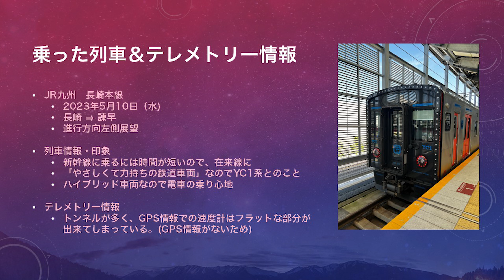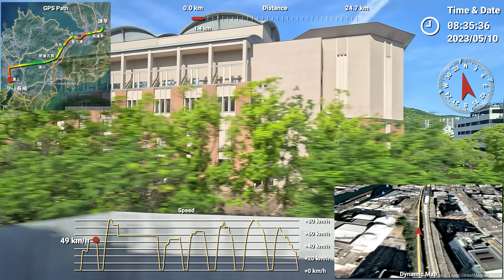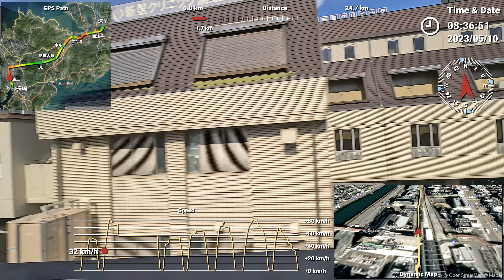JR九州 長崎本線 車窓ビデオ（長崎 ⇒ 諫早、4K 60P：テレメトリー情報付き） 2023年5月10日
JR九州 長崎本線 車窓ビデオ 　 車窓ビデオ（長崎 ⇒ 諫早、4K 60P：テレメトリー情報付き）

日付：　2023年5月10日（水）

列車：　JR九州　YC1

区間：　長崎 ⇒ 諫早
　　　　　　・　進行方向 左側展望

撮影：　GoPro11　4K 60P：テレメトリー情報付き